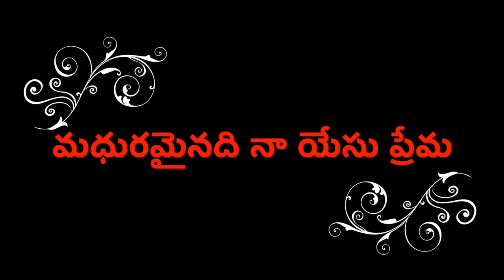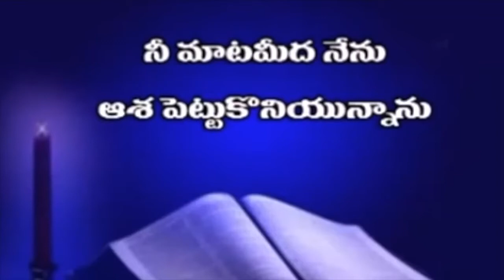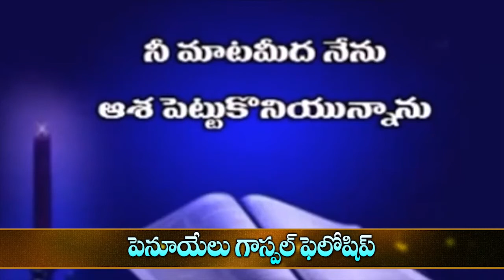Ravi 14 2 2021